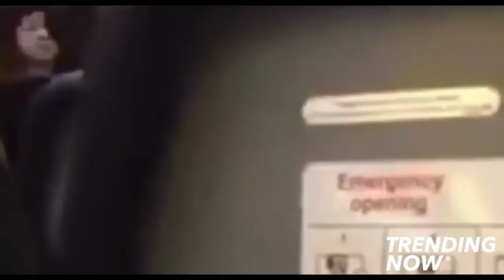“Catch Me Outside How Bout That” Girl and Mother gets ARRESTED